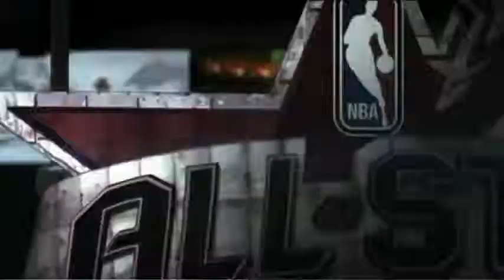NBA All Star Game 2013 Intro With Damaris Lewis